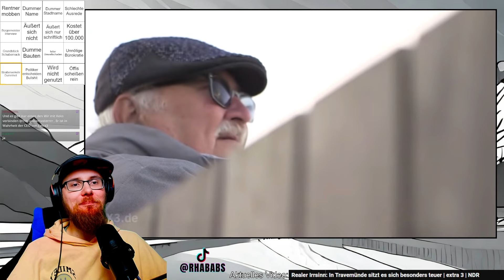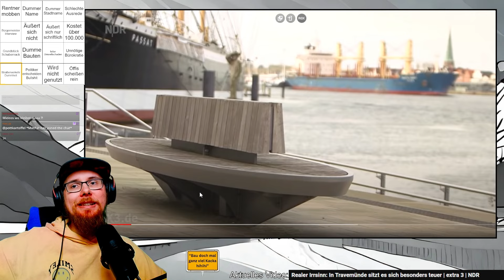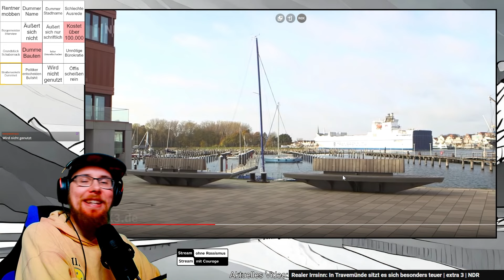Steuerverschwendung im Turbo! Jahresgehalt für die hässlichsten Bänke | Rhababs Reagiert